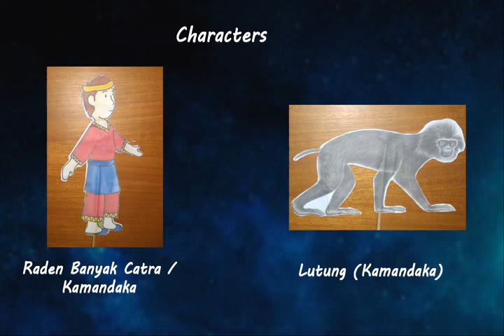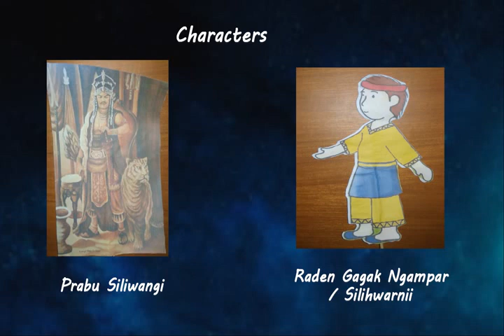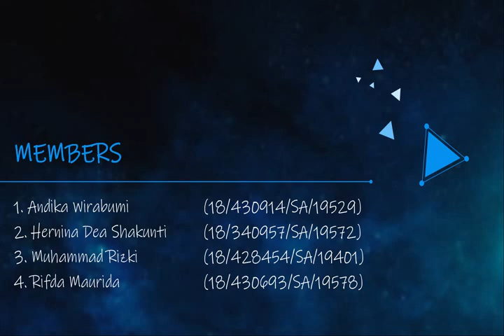Babad Pasir Luhur, A Story from Banyumas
Have you ever heard story from Banyumas named Babad Pasir Luhur? Here we'll explain you more about it. Hope you like the video :)

Created by Group XII:
-Andika Wirabumi
- Hernina Dea
- Muhammad Rizki
- Rifda Maurida

Also supported by:
- Angga Budhi
- M Syafiq Abdurrofi